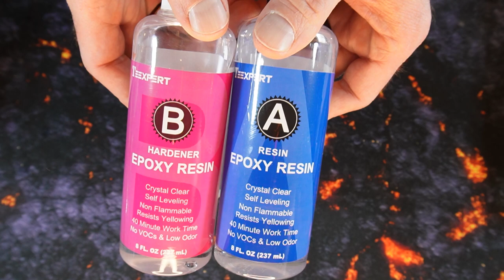Nachleuchtende Messer Griffschalen aus Epoxid Harz selber herstellen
Heute möchte ich einmal ausprobieren, wie schwierig es ist, sich aus Epoxid Harz Griffschalen für Messer herzustellen. Ich werde eine Leuchtfarbe untermischen, damit die Messer im Dunkeln leichter aufzufinden sind. Da ich noch nie wirklich mit Epoxid gearbeitet habe, war ich selber sehr gespannt auf das Ergebnis. Am Ende war ich echt beeindruckt, wie einfach die ganze Geschichte war und bin optimistisch, dass jeder sich solche Griffschalen ebenfalls selbst bauen kann. Viel Spaß beim heutigen Film.